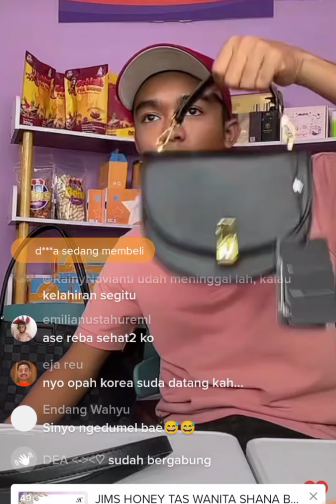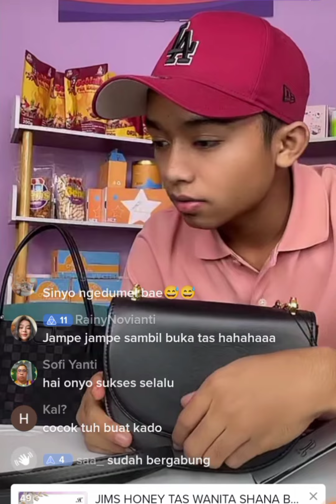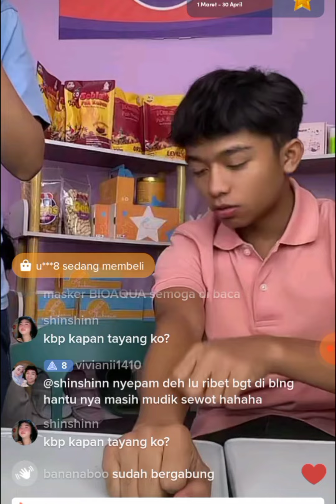OMAIGATT‼️ MASA ADA YG GAK TAU KALO BETRAND ARTIS~KUDET DONG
LOVE SEMUA
Karin Fernandezz